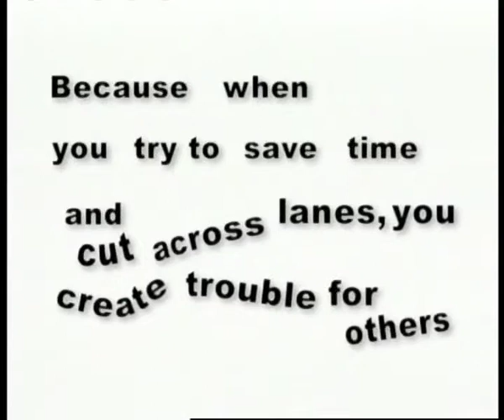Maruti Udyog Limited (Public Message)